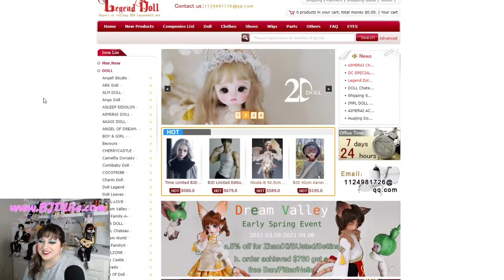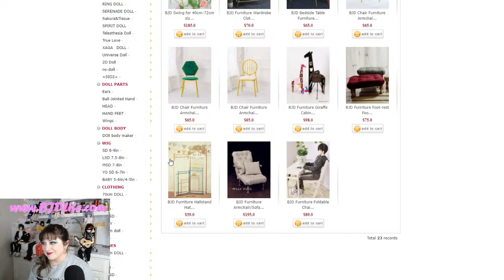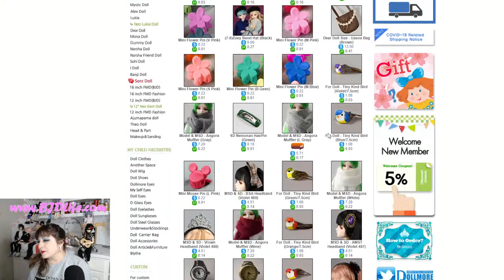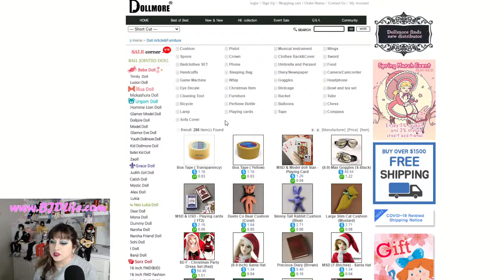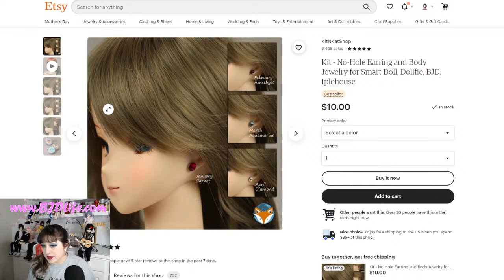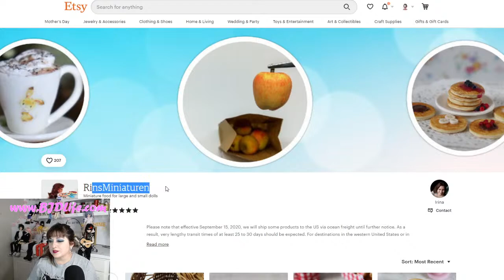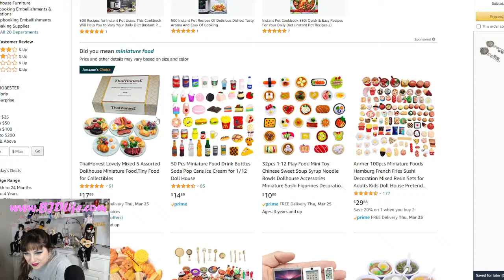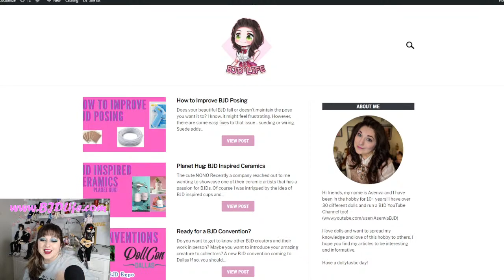AsenvaBJD Dolly Talk Tue! BJD Accessories!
Asenva looks at some different shops that sell BJD accessories! Whether it's food, furniture, or even a bicycle! You can find items out there your BJDs will enjoy and look great taking photos with!

Sites I checked out in the video!

Yummy Tea Adiago Tea Link